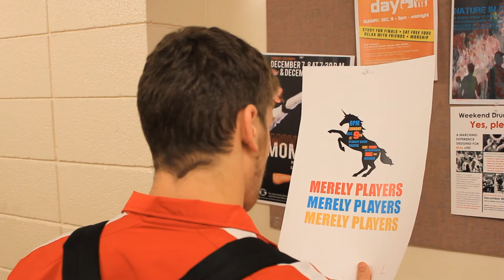Carthage College Merely Players Trailer - Union Show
Having a bad day? Looming finals got you down? We feel your pain, and we want to help.

Starring Matt Hellyer
Featuring Jenny Skarda and members of Merely Players
Camera work by Edward Fernandez